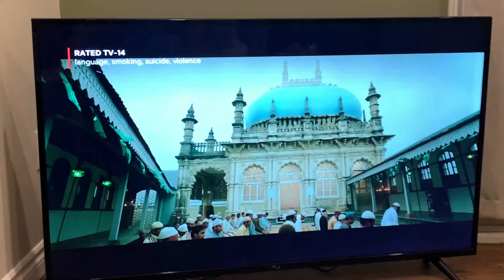Something special from India😍🥰/ daily vlog38/ international student life in Canada🍁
Hi everyone, here's another vlog for you all. Keep watching and loving❤️